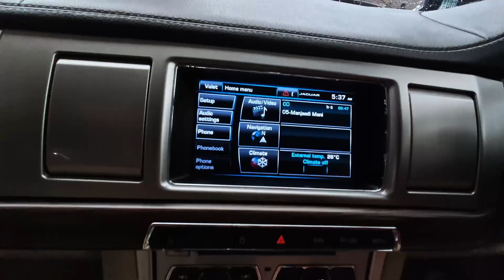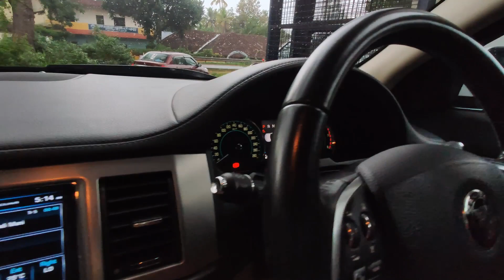used cars in kerala | jaguar xf | Car Trade Kollam | premium used cars | Rohith Donald Vlogs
jaguar xf | premium used cars .